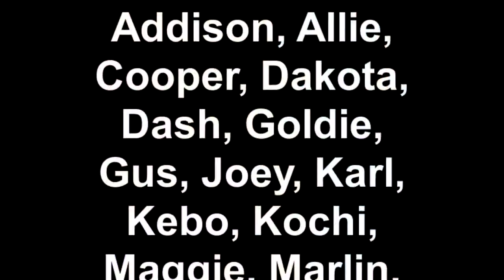Fab Friday 10/15/2010